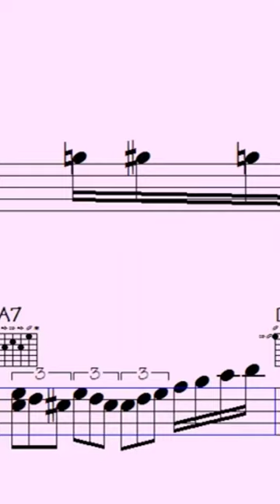clarinet solos recording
🎹🎸🎷🎺Instruments: guitar, piano, violin, trumpet, flute, sax, bass, clarinet, cello, vibes, accordion...